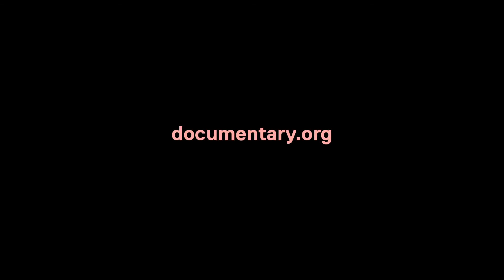J. Clay Tweel and Michel Varisco on "Gleason"